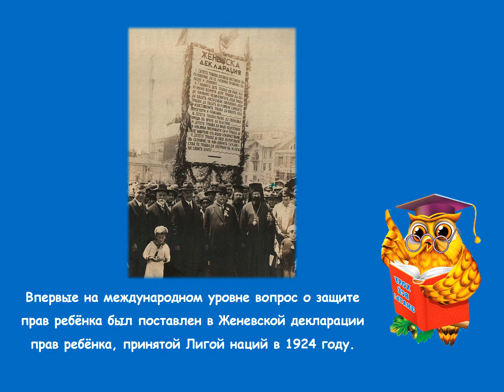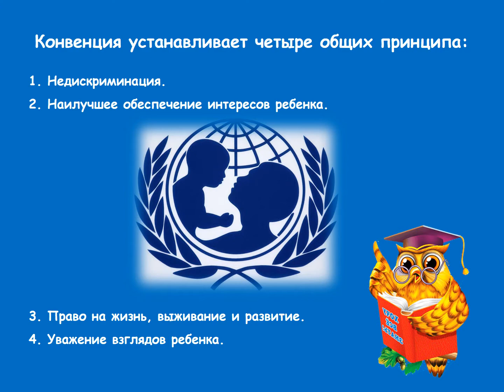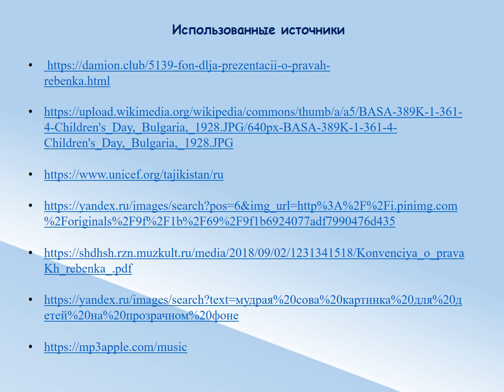2 сентября вступила в силу Конвенция о правах ребёнка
2 сентября вступила в силу Конвенция о правах ребёнка